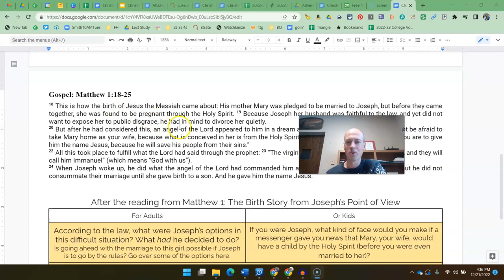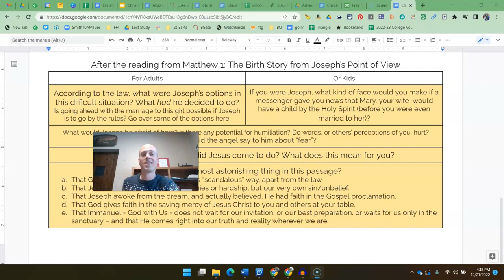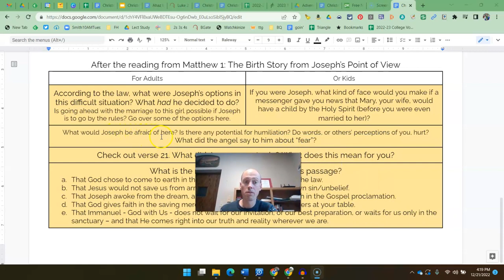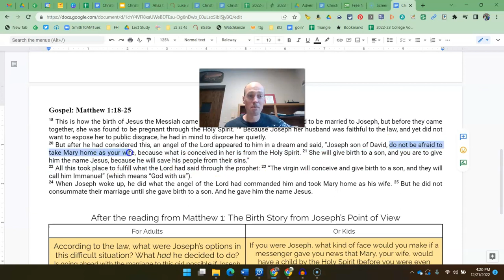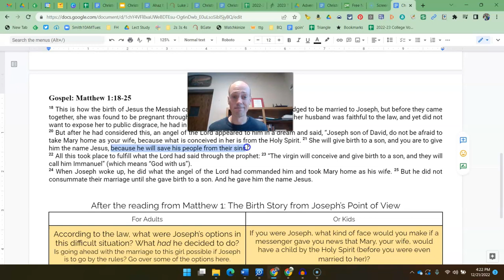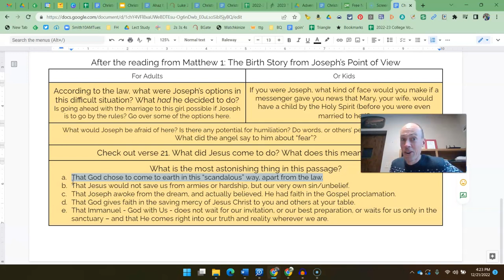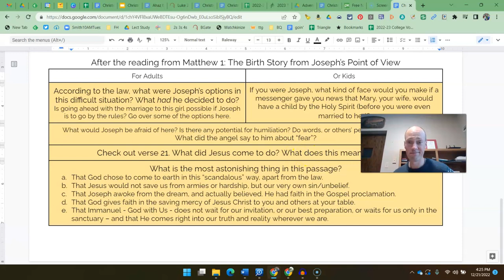Table/Family Worship - Matthew 1